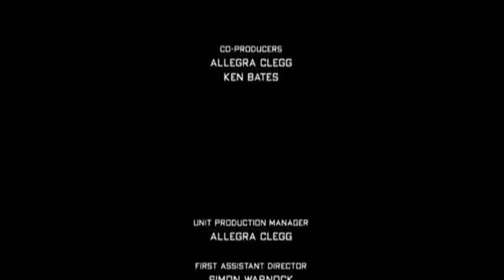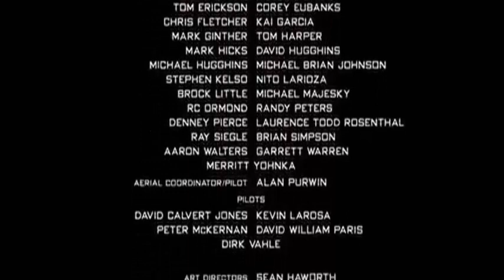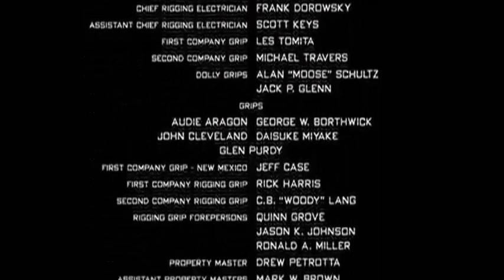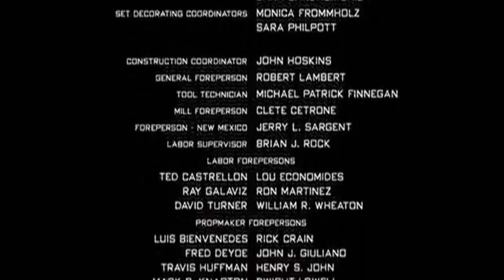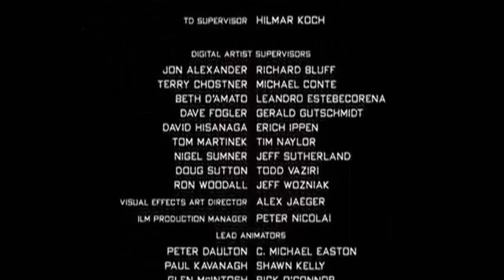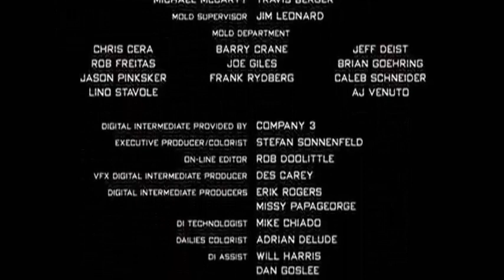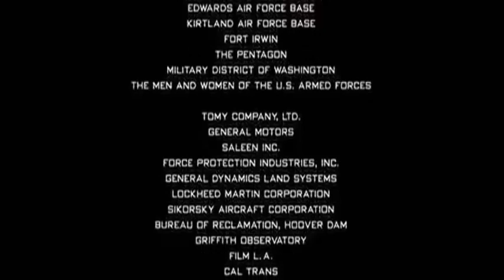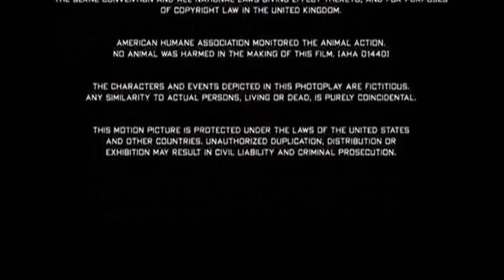TransFormers (2007) end credits - OST Edit